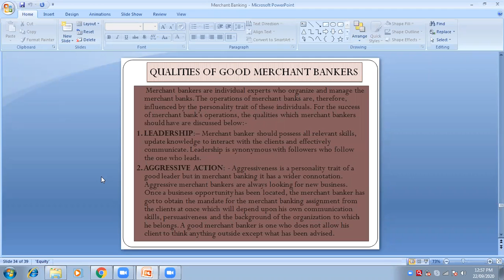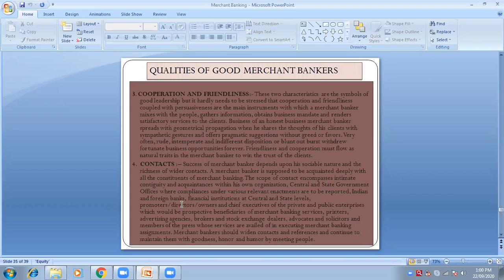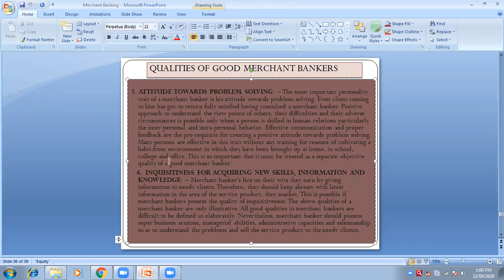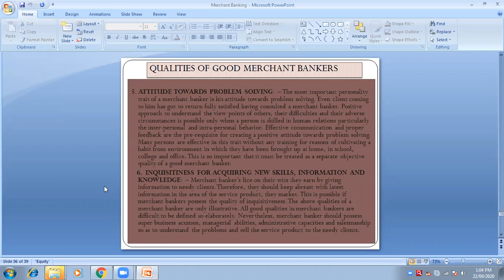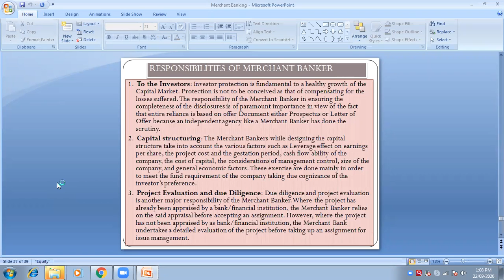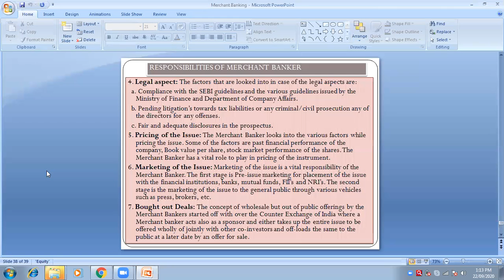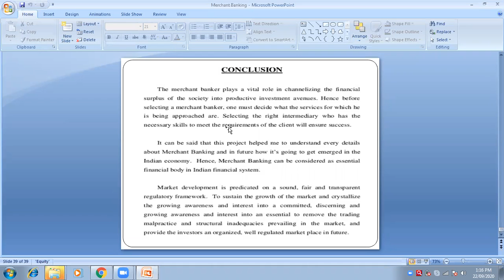22 Sep, 2020 Merchant Banking (2)